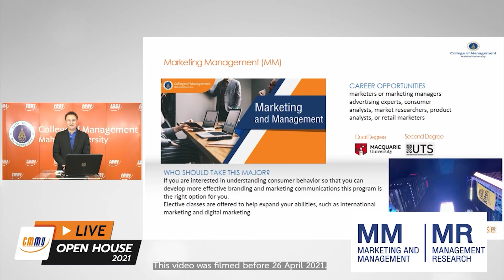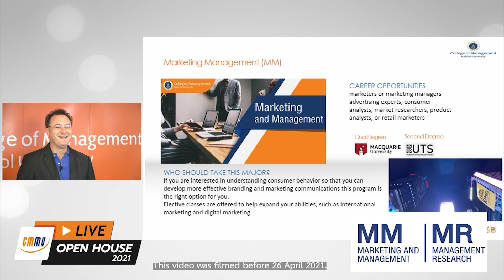Marketing & Management (MM) – International Program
Marketing is the process of finding, understanding, and satisfying the needs of the target audience. It is involved planning, implementing, and evaluation. We can improve the quality of goods or services by creating a story or differentiating ourselves from competitors.